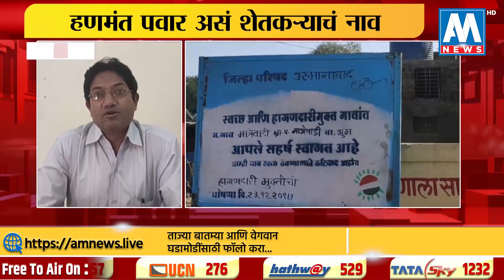भुम तालुक्यात कर्जाला कंटाळून शेतकऱ्याची गळफास घेऊन आत्महत्या । AM NEWS BHUM OSMANABAD